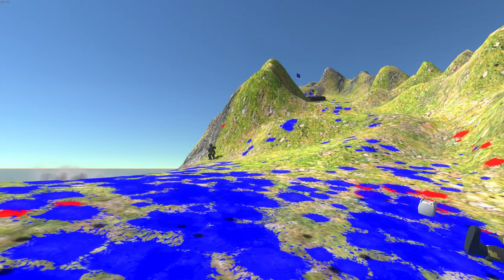RAVENFIELD - Massive NPC Wars! Active Ragdoll Physics! 500 Bots Battle! #39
Hello! Realistic EPIC NPC battle Gameplay in game Ravenfield!

💥 Dive into the chaos of massive NPC wars in Ravenfield! Watch as 500 bots clash in epic battles, showcasing active ragdoll physics and intense combat action. Get ready for non-stop excitement and adrenaline-pumping moments in the 39th installment of this thrilling series! 🎮🤖

🔫 Join the fray as the battlefield erupts with intense action and strategic warfare. Witness the mayhem unfold as hundreds of bots engage in fierce combat, creating a dynamic and immersive gaming experience. Brace yourself for an epic showdown unlike anything you've seen before!🔥🎮